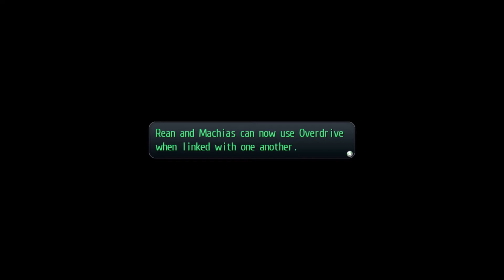The Legend of Heroes: Trails of Cold Steel II Ep. #5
The sequel to the first Trails of Cold Steel and it begins one month after its ending! Rean Schwarzer has escaped alongside his Divine Knight, Valimar. He makes it to his hometown of Ymir, but Rean quickly finds him and his loved ones caught in the crossfire of the Erebonian civil war.  Students from Thors Military Academy, including those from Class VII, had been scattered across the country, so Rean attempts to get everyone back together again to put an end to the civil war and save those he cares about.